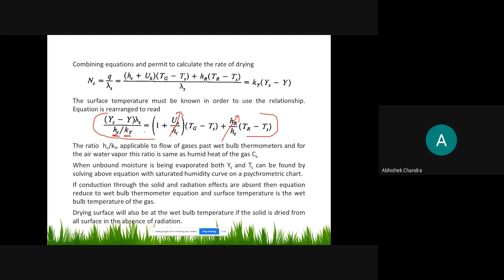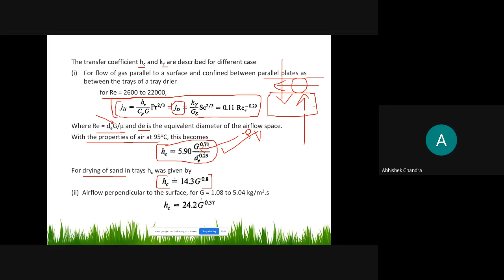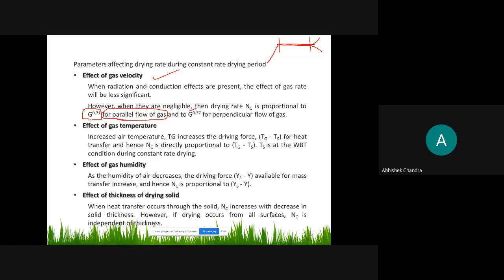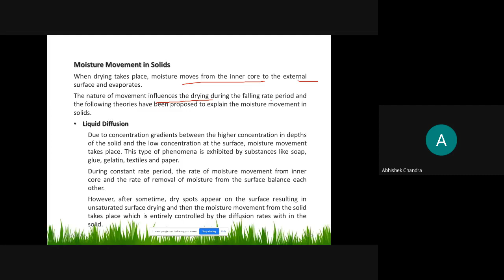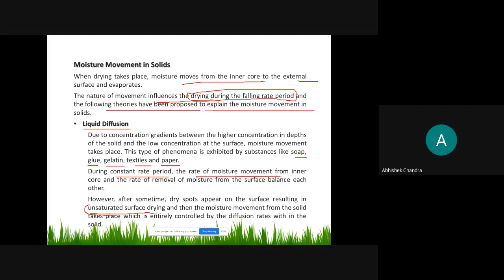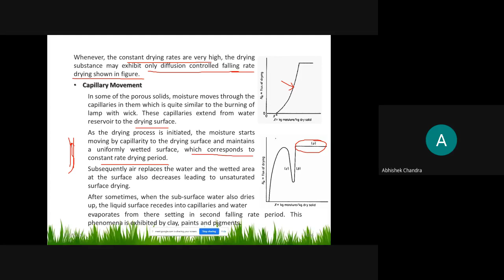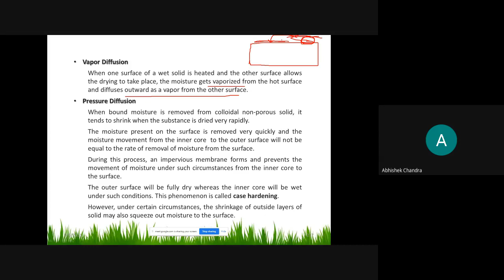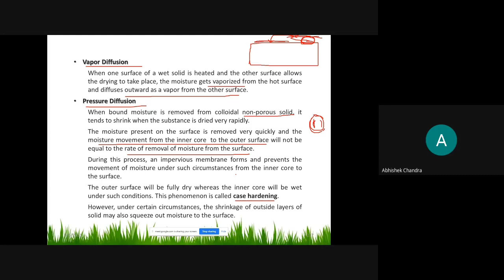Mechanism for moisture movement in drying operation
The videos available for students and general public for academic purposes.